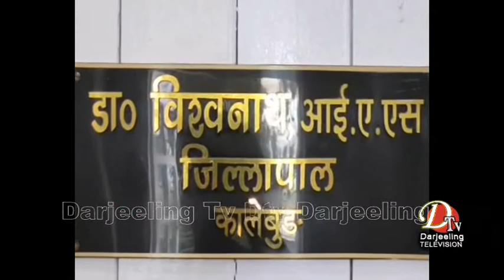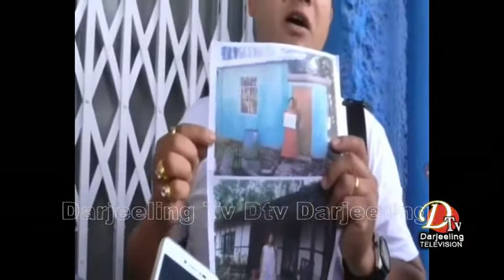Top Stories 7 May 2018 part 2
कामी विकास बोर्डभित्र व्यापक धाँधली भएको अनि धाँधली गर्ने अध्यक्ष तथा उपाध्यक्षलाई पदबाट हटाउनुपर्ने माग